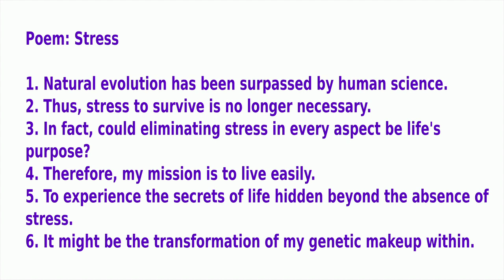Flute Improv: Poem Stress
Poem: Stress

1. Natural evolution has been surpassed by human science.
2. Thus, stress to survive is no longer necessary.
3. In fact, could eliminating stress in every aspect be life's purpose?
4. Therefore, my mission is to live easily.
5. To experience the secrets of life hidden beyond the absence of stress.
6. It might be the transformation of my genetic makeup within.

詩　ストレス

1　自然な進化が人間の科学に追い抜かれてしまった。
2　だから生き残るためのストレスはもう必要ありません。
3　ていうか、あらゆる局面でストレスをなくすことが生命の目的だったんじゃないでしょうか。
4　だから私の使命は楽に生きることです。
5　そしてストレスをなくした先にどんな生命の秘密が隠されているかを体験することです。
6　それは、私の体内の遺伝子が変化してしまうことかもしれません。